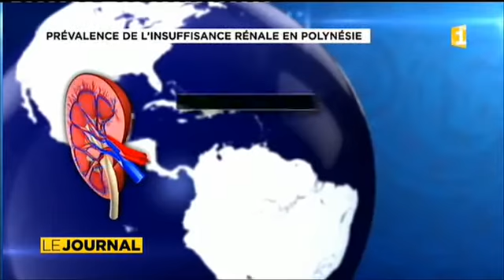Greffe rénale : pénurie de donneurs